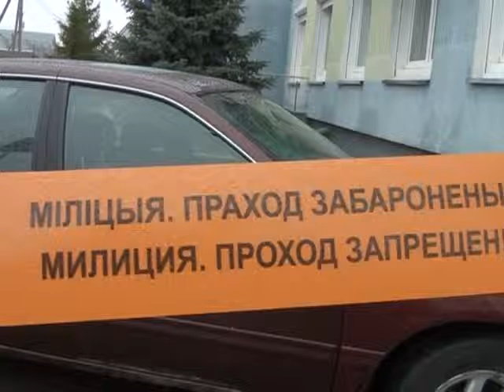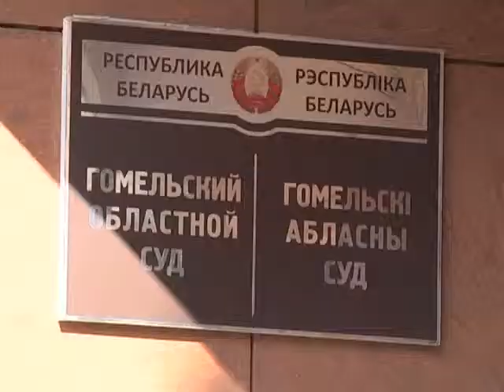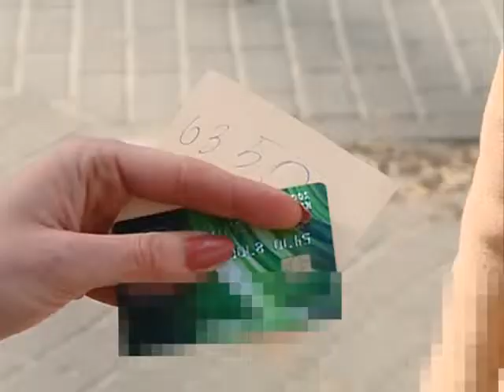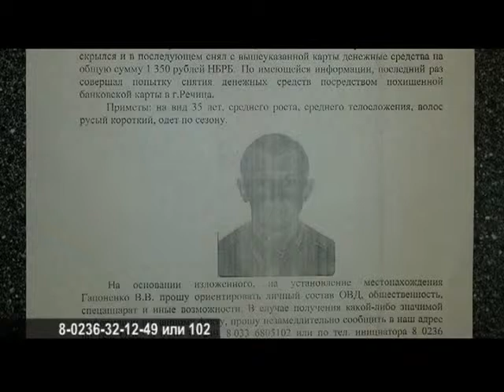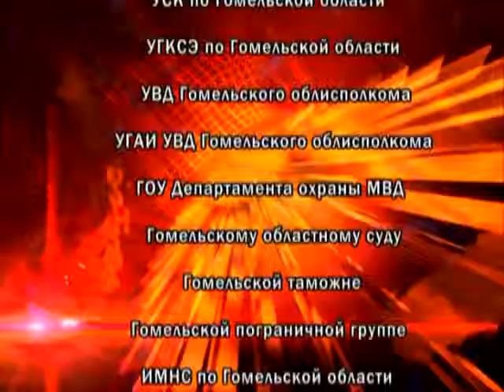Де-факто_30 03 2017